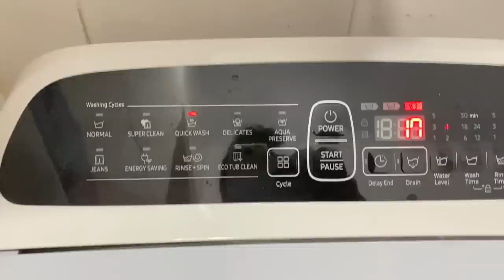Vlog : Life took a Turn ! Dealing with current situation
Hey Guys,

Snapchat :- Ruchi M ( Id - ruchi28c)
1. Camera I used :- Canon G7x M-2/ Canon M6 M2 / Iphone 11
2. Editing software :- Imovie / Filmora / sometimes i use FCP as well
3.Lights i use . **Watch this video ***
4. Status :- I am Married , currently living in Mumbai (City of Dreams)
Lots of Love
Stay Happy :)